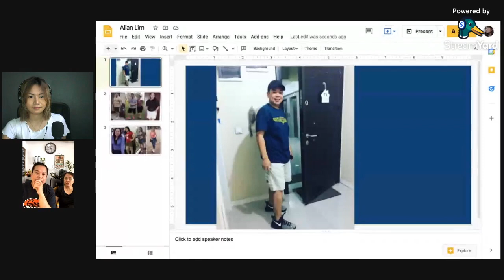“I WAS OBESE ALL MY LIFE. Taking meds for diabetes, heart and kidney issues” | LC Success Story